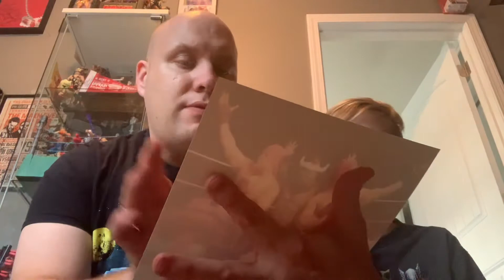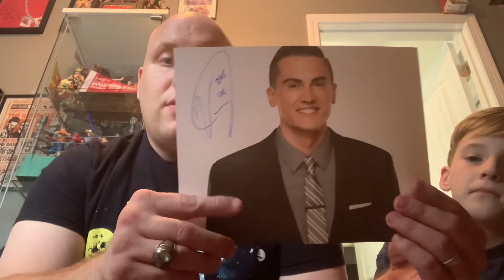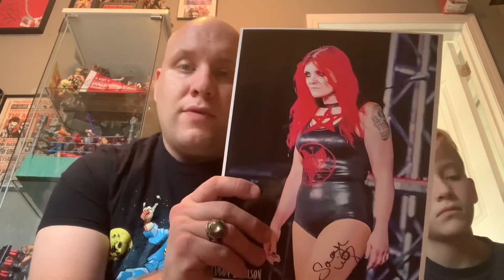Autograph pickups from the wrestling universe el Torito mantaur saraya Vic Joseph